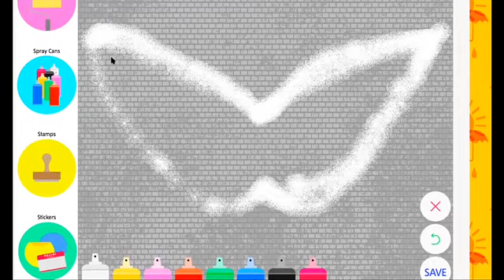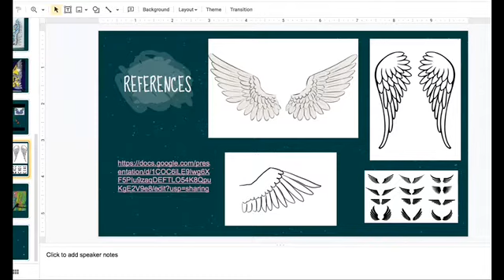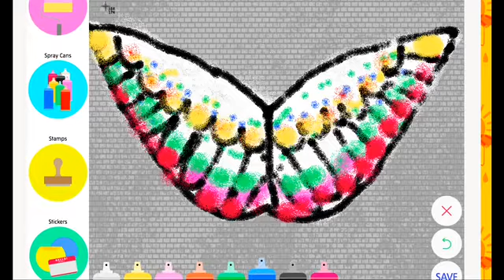Street Art Wings